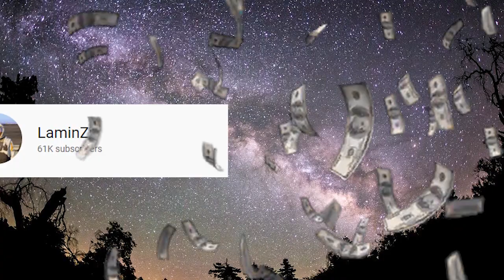PINAKITAAN KO SI KIMCHI AT LAYBII MAKIPAG CARCHASE [LUMIPAD KAMI] LAMINZU NG BILLIONAIRE GANG